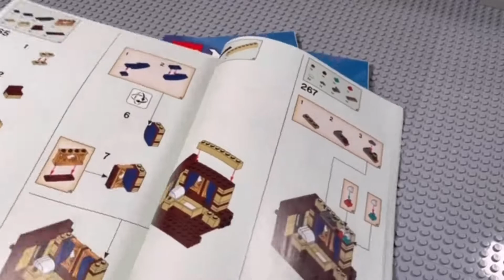Die Weltraumgärten von Ninjago - Das neue Projekt in der Lego Weltraum Stadt (74)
Es ist soweit. Wir starten in ein neues Projekt und haben ordentlich Klemmbausteine eingekauft. Zeit für eine verrückte Idee. Wir portieren ein Set aus Ninjago in Richtung Space. Kann das klappen?

Lust euch mit uns über Discord zu unterhalten? Da schaut gerne vorbei
bekommt ihr 5% auf euren Einkauf mit dem Code "SteineImWeltall"
Wer coole Custom Parts sucht, sollte vorbei schauen.

Kamera 1 (GoPro 8)
Kamera 2 (Olympus)
Stativ (Manfrotto)
Mikrofon (Rode)
Transparenz: Die im Video gezeigten Bausteine/Sets stammen einerseits von LEGO®, Bricklink oder von Bluebrixx. Wie immer gilt, alle im Video gezeigten Bausteine haben wir selbst gekauft. Für die Markennennung im Video erhalten wir keine Bezahlung.

00:00 Was bauen wir heute?
00:21 Jede Menge Bausteine
01:42 Ninja-Go
03:45 Es geht nicht ohne Pflanzen
05:51 Reingezimmert
06:24 SigFig-Alarm
07:02 Zimmer frei
08:41 Ausblick auf Folge 75
08:58 Outro